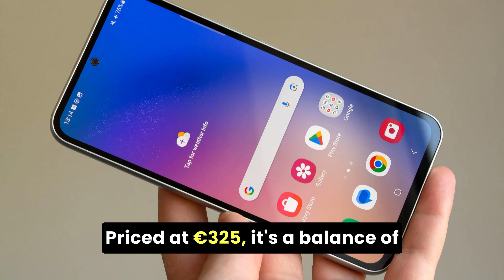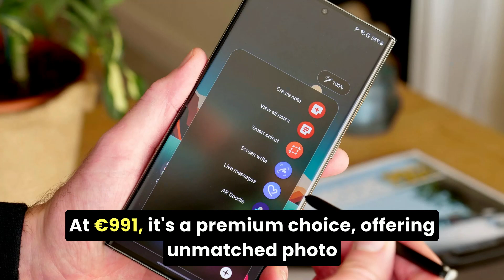Best Samsung Phones with Exceptional Battery Life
Are you tired of constantly charging your phone? In this comprehensive guide, we delve into the world of Samsung smartphones, renowned for their exceptional battery life. Whether you're on a budget or seeking high-end specs, Samsung has got you covered. 📱💪

🔋 Samsung Galaxy A14: Your Budget-Friendly Powerhouse
Starting at just 119 euros, the Samsung Galaxy A14 is a game-changer for those seeking affordability without sacrificing battery life. With a robust 5,000 mAh battery, enjoy over 30 hours of usage on a single charge. It's perfect for your daily tasks and light entertainment needs, all wrapped up in a sleek, anti-fingerprint design.

🔌 Samsung Galaxy A34: The Mid-Range Battery Marvel
Enter the mid-range segment with the Galaxy A34, priced around 260 euros. Boasting a 5,000 mAh battery and 25W fast charging, this phone is a dream for heavy users. Its Super AMOLED screen and 120 Hz refresh rate offer a visually stunning experience. Enjoy excellent performance, vibrant photography, and smooth gameplay without worrying about battery life.

🌟 Samsung Galaxy A54: A Best-Seller with Stellar Battery Performance
At 325 euros, the Galaxy A54 5G combines top-notch features with impressive battery life. Its 50 MP camera and premium design are standout features, offering high-quality photos and an upscale feel. The 5,000 mAh battery with 25W fast charging means you're always ready to go.

🚀 Samsung Galaxy S23 Ultra: The Ultimate Powerhouse
For the ultimate experience, the Galaxy S23 Ultra, starting at 991 euros, is unbeatable. Its 5,000 mAh battery and 45W fast charging redefine efficiency. The 200 MP camera and 2K screen are just the beginning of its high-end specs. If performance and battery life are your top priorities, this is your dream phone.

Join us as we explore these incredible Samsung models, each offering unparalleled battery life to suit various needs and budgets. 🔥📲